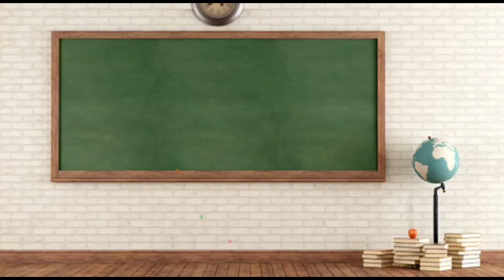ABCD | A TO Z | ALPHABET | ABCD SONG | ABCD RHYMES